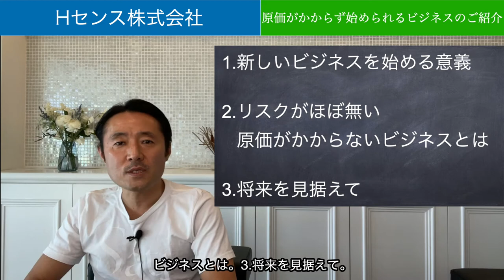【原価がかからず始められるビジネスのご紹介】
今日の動画は、【原価がかからず始められるビジネスのご紹介】というお話です。これからに備えて新しいビジネス、始めませんか？

ビジネス成功のヒントとなる内容だったり、WEB制作やコンサルティング、WEBマーケティングの19年間の経験を生かして、皆さんにお得な情報をお送りしています。

【知識やノウハウをデジタルコンテンツにして販売する方法】

コーチングの内容となっております。

こんにちは。
Hセンス株式会社 代表の濵田です。

このような問題はございませんか？
・ホームページを上手く活用できていない。
・ネット集客の仕組みと集客方法がわからない。
・SNSで集客するための構築方法がわからない。
・集客したけど販売ができない。
・広告費をかけても集客でいない。
・Webマーケティングの集客ノウハウを得たい。
・マーケテイングオートメーションを取り入れたい。

18年間のホームページ制作でわかった
『プロが作る集客できるホームページ作り』
『ネット集客の仕組み』などを
H.センス株式会社
〒153-0042
東京都目黒区青葉台3-18-3 THE WORKS 506

ご質問などはお気軽にお問合わせください。